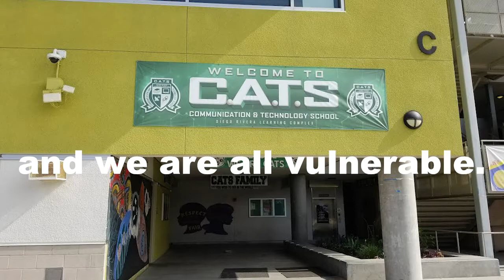Celebrating Teacher Appreciation Week. Video Editing. Ralphs art creations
I edited this video for our teachers at Communication and Technology School. Fun times working with the team.

Welcome to a place of imagination, creativity, and fantasy. Bring your next event to Life. My name is Rafael Romo, and I am an artist that creates art work for events, and all occasions. Here is my website so you can see my profile of all the work I have done in the past.

Also have an instagram were I post daily different work I create. Instagram name is Ralphsartcreations

You will see some video's I created. Video editing skills on adobe Premiere. You will also see videos of birthday party skits, and plays. I make custom work per your request. From Canvas backdrops, canvas paintings, decorations, and more.